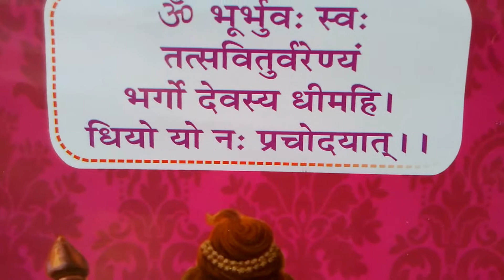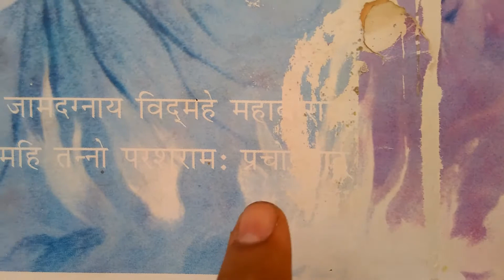शत्रु से जितने,भय मुक्ति,बाधा दूर,कार्य रुकावट दूर के लिए महा शक्तिशाली उपाय छोटा सा मन्त्र